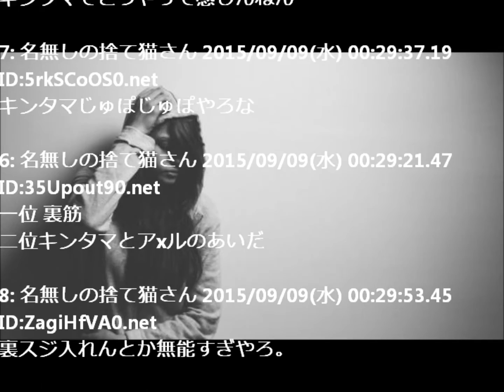【驚愕】 ananｾｯｸｽ特集の「男が感じるﾎﾟｲﾝﾄ」がﾔﾊﾞｲｗｗｗｗｗｗｗww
1: 名無しの捨て猫さん 2015/09/09(水) 00:28:31.40 ID:imWfPIT10.net
風俗1

1位　亀頭
2位　サオ
3位　キンタマ
4位　アxル
5位　キンタマとアxルの間
6位　チxビ